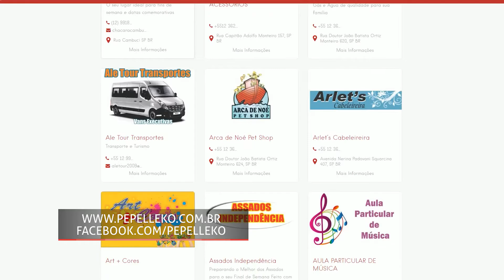Revista Pepelleko - ValeShop - Alex Dellacruz (Programa 487)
"O Guia de Compras de Taubaté preparou um recado á todos os clientes e parceiros da revista!"

Cliente: Guia de Compras Taubaté - Revista Pepeleko
End: Rua Miguel Pistilli, 205 - Cecap I
Cidade: Taubaté
Apresentação: Julinho Ribeiro
Cinegrafista: Fernando Madona
Direção Geral: Astrid Cesar
Veiculação: Exibido diariamente na TV Band Vale